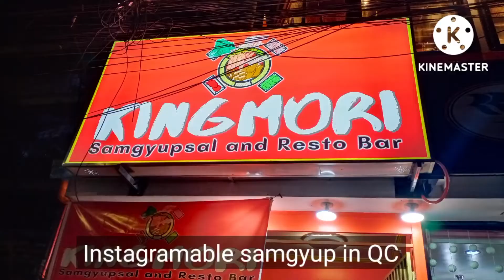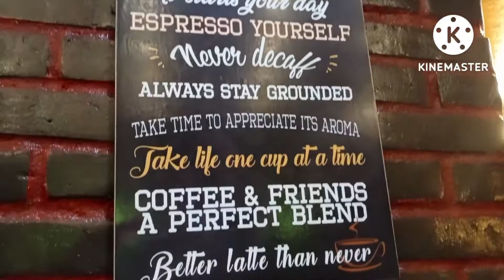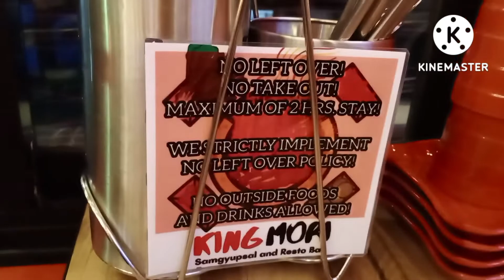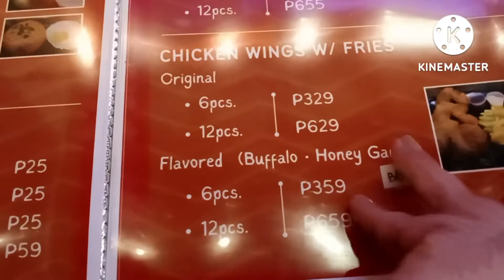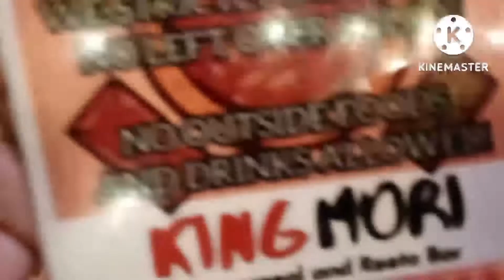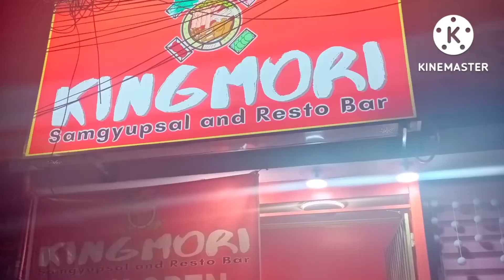Murang Samgyupsal sa Qc, Instagramable pa! Kingmori samgyupsal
Murang Samgyupsal sa Qc, Instagramable pa! For 2hours stay sulit na